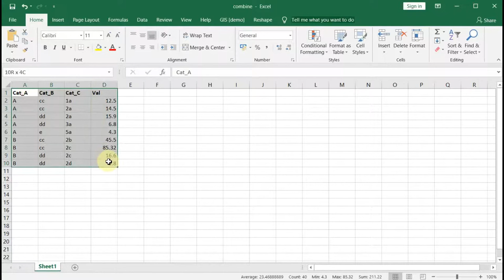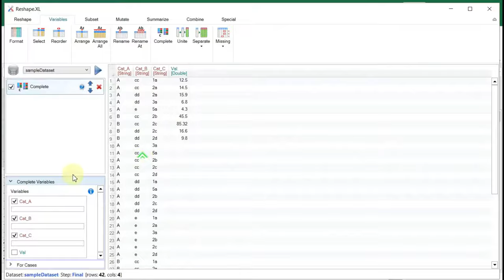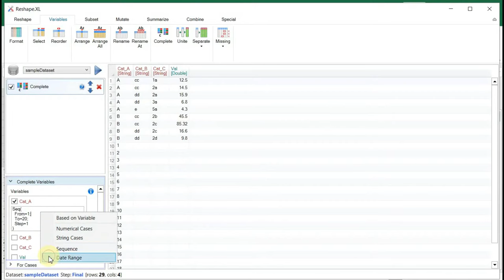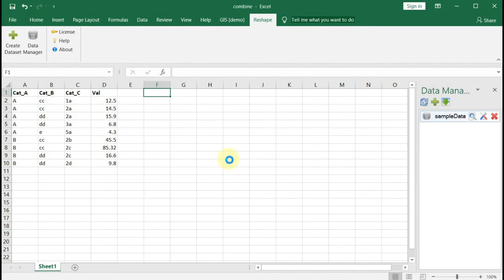How to complete missing cases | Reshape.XL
How use use the Complete function for making explicit missing values from implicit in Excel spreadsheet.